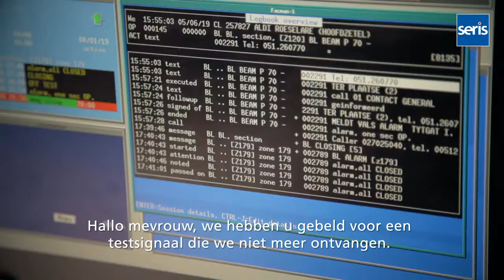Ontdek het verhaal van Tamara Control Room Operator bij SERIS Monitoring